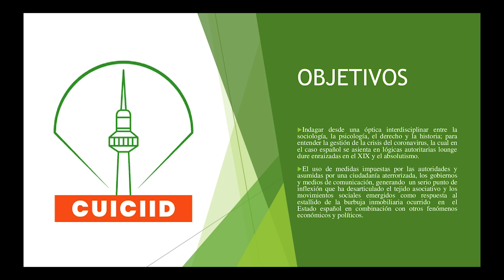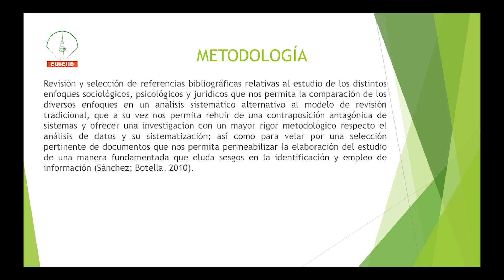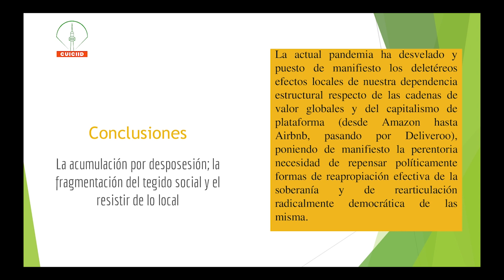ALEJANDRO CAAMAÑO LÓPEZ - COVID como doctrina del shock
ÁREA TEMÁTICA DE HUMANISMOS:

MESA 5 -  Psicología, Sociología y Sociedad

Defiende la propuesta "COVID como doctrina del shock" el autor Alejandro Caamaño López de la Universidad de Barcelona (España) para el CUICIID XII edición.